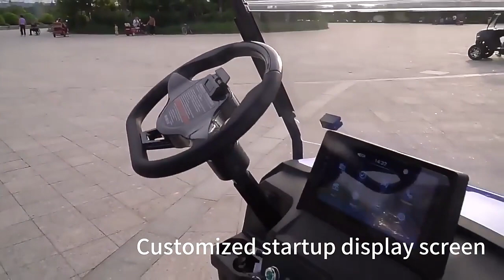2023's Most Wanted: Top 5 Golf Carts in the US! The Carrier Guide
hi! Friends, this is a cost-effective golf cart, worth having!
Motor configuration :4KW maintenance-free AC motor, high reliability, strong power;
Smart charger: built-in smart charger, automatically cut off the power after full charge, improve safety, extend battery life;
Tire hub: configuration size 23*10.5-14 vacuum tire, aluminum alloy wheel fully painted bright, light and beautiful;
Suspension: The front suspension has McPherson independent suspension and hydraulic shock absorbers, and the rear suspension has torsion beam suspension. The suspension system has good passability and stability.
Front windshield: Split acrylic windshield that opens to enjoy nature's breezes.
Turn signal rearview mirror: the rearview mirror is provided with turn signals on both sides, and the rearview mirror is provided in the driver's room;
Brake: Disc brake is very flexible, you can set the car in place at any time, very safe;
Central control: large central control intelligent display has rich functions, showing current, voltage, power, speed, audio and video, reversing image;
Seat: cold foam leather fabric, comfortable and beautiful;
Others: It is also equipped with daytime running lights, brake lights, turn signals, high and low girders, seat belts, roof handles, etc., the configuration is really very rich;
The car frame electronic control system and other systems are very well adjusted, when you drive this golf cart, whether you drive gently or violently during leisure sightseeing, through corners or uphill, you will be satisfied with the driving experience!
Oh, I almost forgot to communicate. What changes do you want to make to this golf cart?